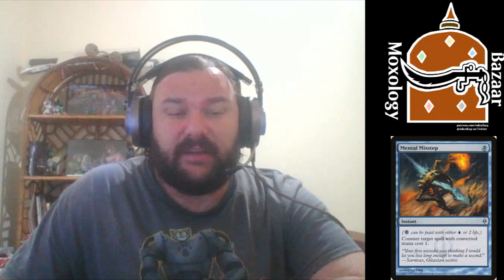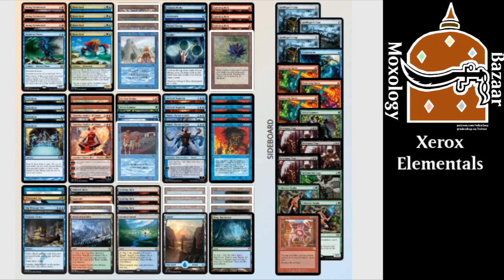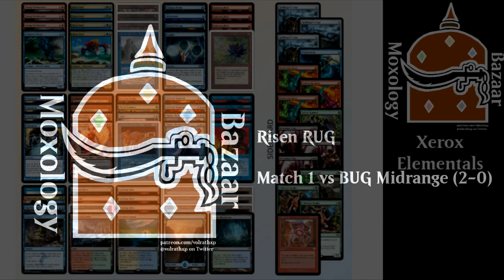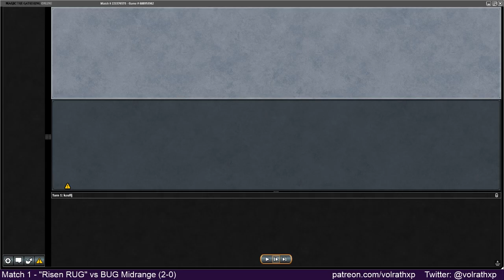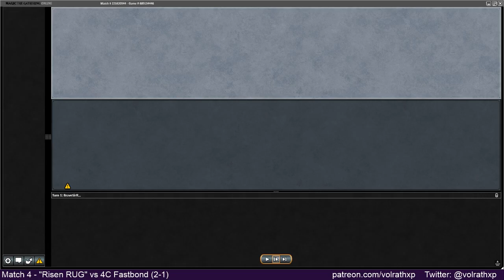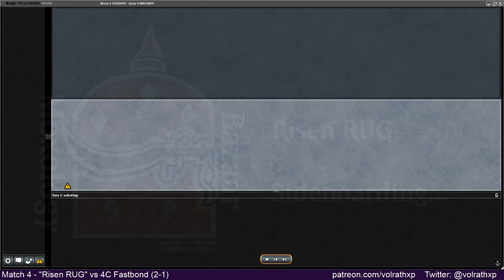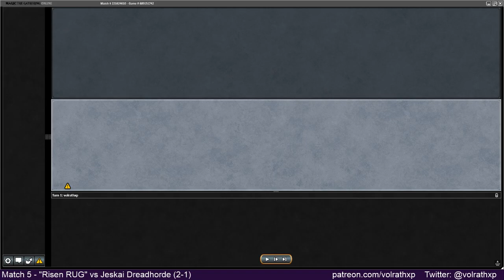The Bazaar of Moxology - Episode One: A Brave New Vintage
The Bazaar of Moxology Episode One: Brave New Vintage

In this episode, we discuss our thoughts on the post restriction Vintage world and the restrictions themselves, and then take a look at a set of five matches comprising a 5-0 Vintage League on "Risen RUG" (aka Vintage Elementals).